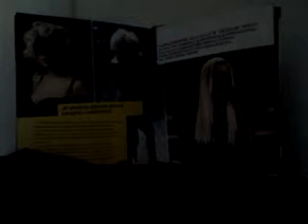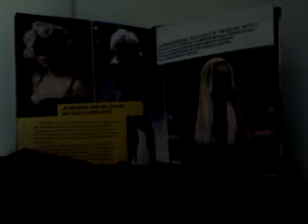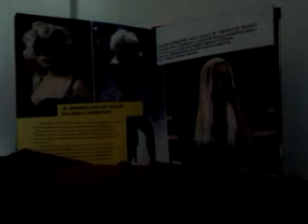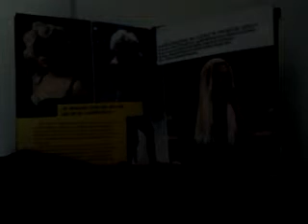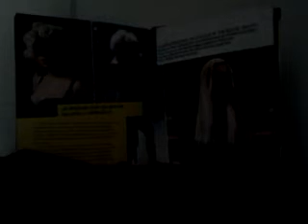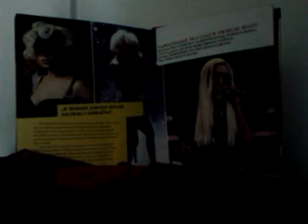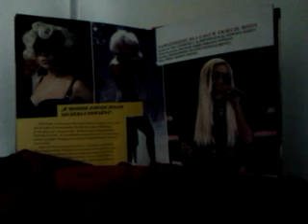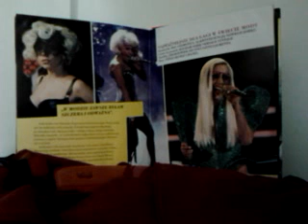video 2016 11 02 22 03 59